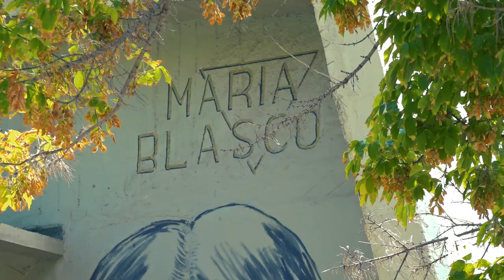Video resumen proyecto Dones de Ciència - Noticia @UPVTV, 08-03-2022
El 8 de febrero de 2019, Margarita Salas inauguraba el primero de los murales del proyecto Dones de ciència, una iniciativa impulsada por la Universitat Politècnica de València (UPV) y el centro de innovación Las Naves del Ayuntamiento de València, con la colaboración de la FECYT-Ministerio de Ciencia e Innovación. Su figura preside desde entonces la fachada principal del edificio del rectorado de la UPV.

En estos tres años, el proyecto ha ido creciendo y son ya 25  los murales que han cobrado vida gracias a él, repartidos por la ciudad de València y su área metropolitana, fundamentalmente en de centros educativos.

Cada uno de los murales homenajea y visibiliza a destacadas mujeres, referentes en sus respectivos campos de investigación: Anna Lluch, María Blasco, Jane Goodall, Hipatia de Alejandria, Mae Jemison, Sofia Kovalevskaya, Katalín Karikó, Ana Freire además de la ya citada Margarita Salas… Son solo algunos de los nombres de las mujeres que protagonizan ya Dones de ciència. Además, cada uno de los murales, lleva también sello femenino: todos son obra de mujeres, referentes igualmente en su campo: la pintura mural.

De esta forma, Dones de ciència está configurando, a través del arte urbano, una ruta única en nuestro país, visibilizando a mujeres de referencia para toda la sociedad.